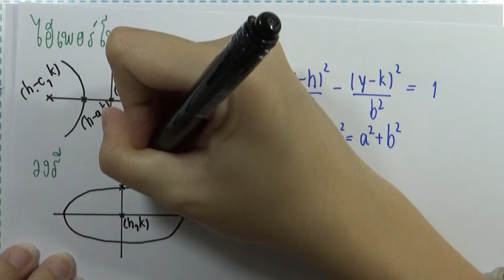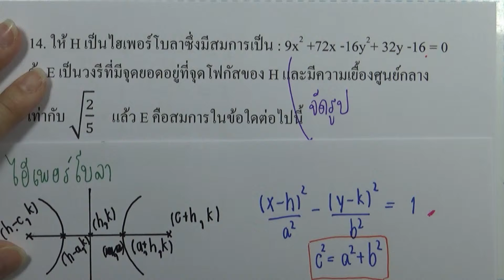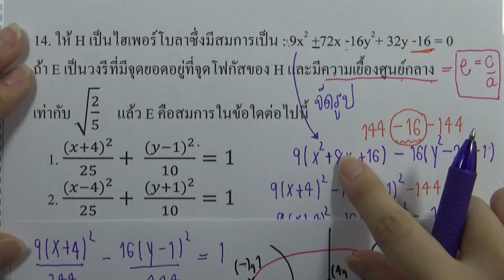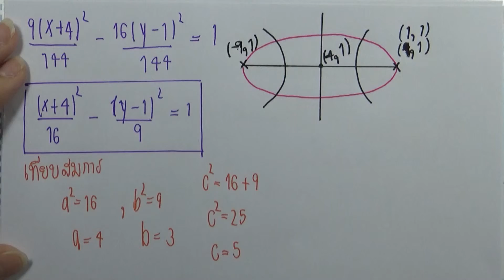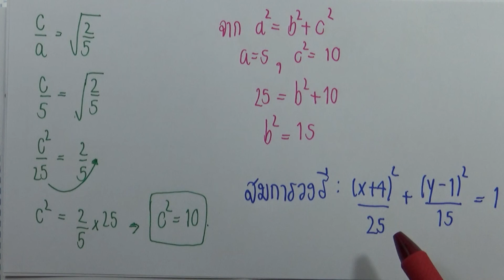ตะลุยโจทย์คณิต ม.ปลาย 10ชุด (กสพท) : ชุด08 ข้อ14